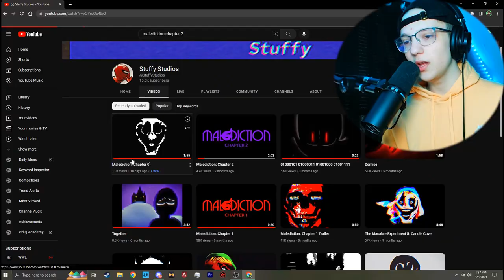IS THIS RATTLES TRUE FORM?! | Malediction Chapter 0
In this video, we're looking at the supposed "prequel" of Malediction Chapter 0, which is a new horror video that came out from Stuffy Studios.

📚Chapters!
00:00 Introduction!
00:44 Prologue!
01:59 Attacking!
02:52 Deleting Romst3n!
03:12 Attacking Romst3n!
03:26 Rattles Dialogue!
05:16 Weird Symbol Dialogue!
05:54 Eye Video!
06:38 Escaping!
07:52 Conclusion!